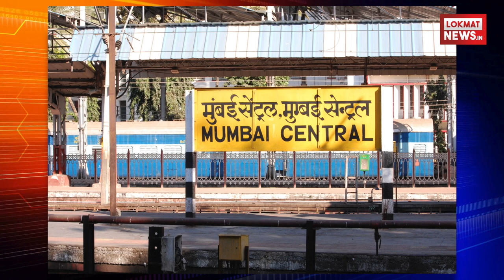अपने घर से इसलिए सैकड़ो बच्चे भाग कर पहुंचे सपनो की नगरी मुंबई में | Lokmat News Hindi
पिछले साल घर से भाग कर 700 से अधिक बच्चे मुम्बई पहुंचे. इन बच्चों का सपना बॉलीवुड में जगह बनाना या अपने पसंदीदा फिल्म स्टार से मिलना था. इसके अलावा इसमें वो बच्चों भी शामिल थे जिन्हें मां-बाप ने डांटा था या जो महानगर की चकाचौंध को देखने के ख्वाहिशमंद थे.रेल सुरक्षा बल (आरपीएफ) द्वारा मुहैया किए गए आंकड़ों के हिसाब से वर्ष 2017 में मुम्बई और उसके उपनगरीय क्षेत्र के रेलवे स्टेशनों से 706 बच्चे पकड़े गये, जिनमें ज्यादातर अन्य राज्यों से थे.एक अधिकारी ने कहा, ‘पश्चिम उपगरीय क्षेत्र से कुल 528 बच्चों जिनमे 360 लड़के और 168 लड़कियों को बचाया गया. मध्य उपनगरीय क्षेत्र में 178 बच्चे यानी 115 लड़के और 63 लड़कियां पायी गयी . उनमें ज्यादातर बच्चे 13-18 साल उम्र वर्ग के थे तथा उत्तर प्रदेश, राजस्थान और गुजरात जैसे राज्यों से थे.’मुम्बई और उपनगरीय क्षेत्रों के स्टेशनों में मुम्बई सेंट्रल रेलवे स्टेशन पर सर्वाधिक 129 बच्चे मिले.‘मुम्बई सेंट्रल स्टेशन पर राजस्थान, गुजरात, नयी दिल्ली और उत्तर प्रदेश से लंबी दूरी की करीब 21-22 गाड़ियां आती हैं. पिछले साल हमने यहां 129 बच्चों को बचाया और उनमें से ज्यादातर इन राज्यों से थे.’एक अन्य आरपीएफ अधिकारी ने कहा, ‘शहर की ग्लैमरस जीवन शैली से आकर्षित होकर ये बच्चे अभिनेता या गायक बनने के लिए यहां ऑडिशन देने का मौका तलाशने आते हैं. उनमें से कुछ तो बस अपने पसंदीदा फिल्मस्टार से मिलने या क्रिकेट खिलाड़ी बनने के लिए आते हैं |